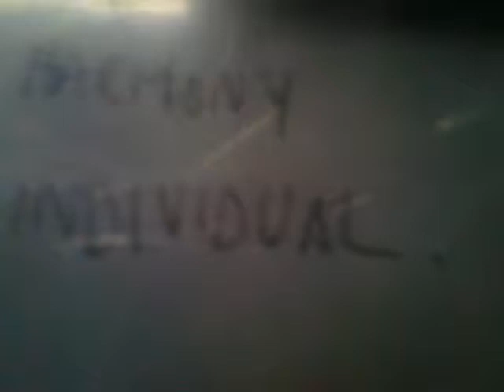Inner harmony must be achieved..